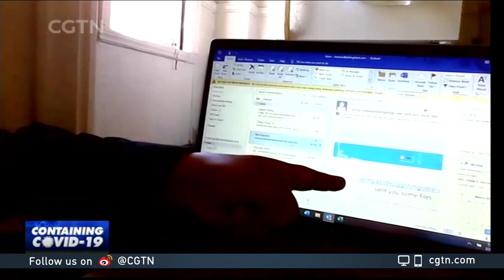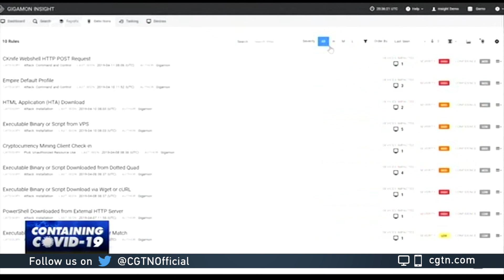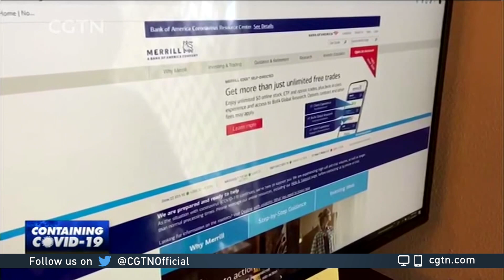Hackers take advantage of people working from home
If you are employed these days, there's a good chance that you're working from home. But beware, hackers know this and are taking advantage of the increased personal connectivity. Let's get details from CGTN's Mark Niu.